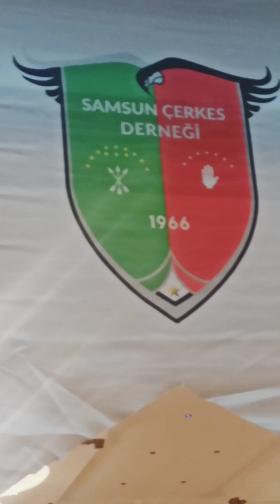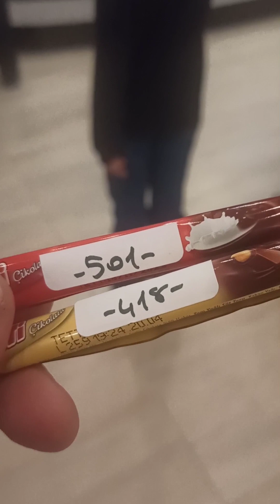Çerkezler içinde bir Tonyalı 😎| Çerkez Böreği Haluj • Hediyeli Çekiliş • Röportaj • (Samsun)